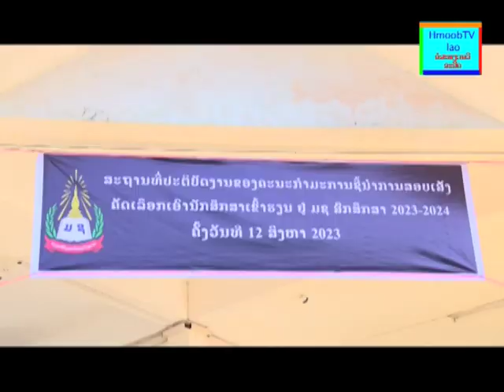HmoobTVlao xovxwm tim 14.8.2023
HmoobTVlao